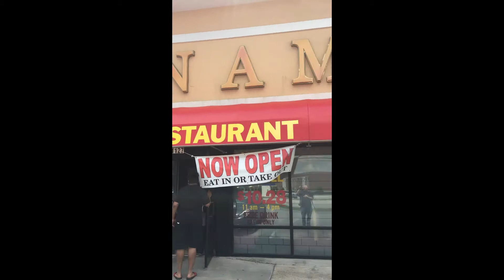Hunam chinese restuarant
check out this chinese restuarant